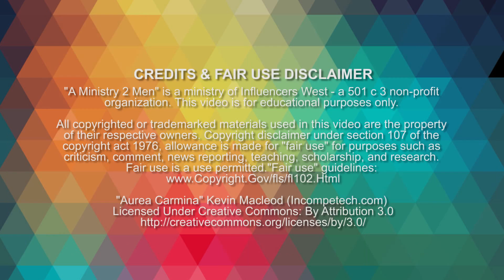M2M in 2 Minutes: Making Little of Little Sins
If you would d like to see/hear the Full-Length sermon of this clip you can find it over at our VIMEO

“A Ministry 2 Men" is an Online Ministry of Influencers West with sermons by Pastor Pete McKenzie and guests.

Influencer’s West holds a weekly men’s meeting called “Band of Brothers” in Irvine, Fullerton and Long Beach, California.
If you would like to know more information about these meetings, go

If you would like to see an video archive of past full-length Influencers West sermons, go to the "Band of Brothers" playlist located